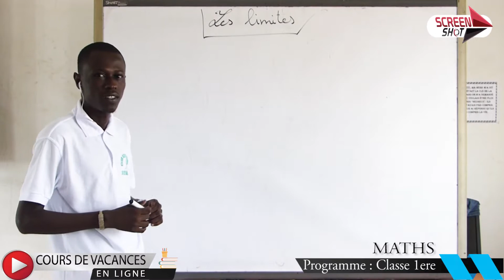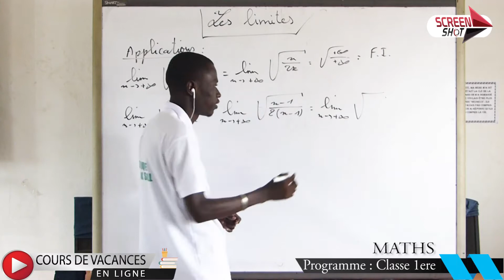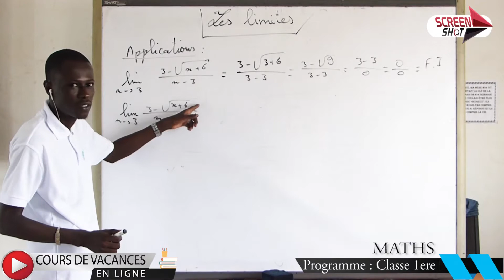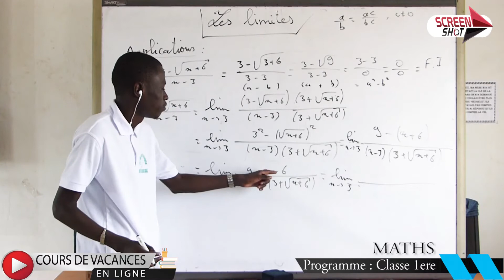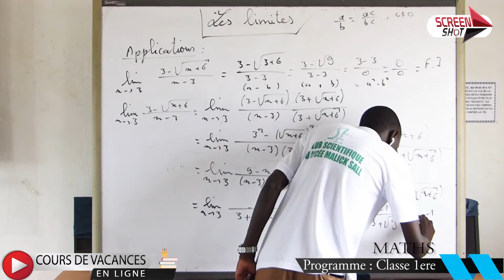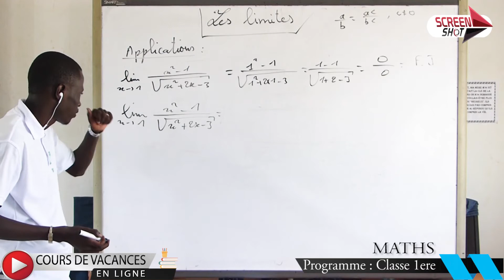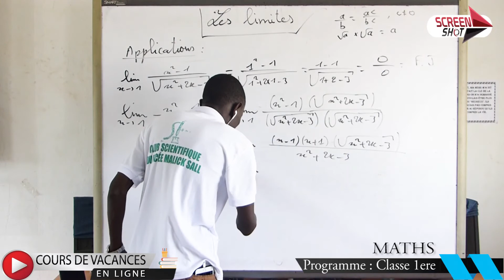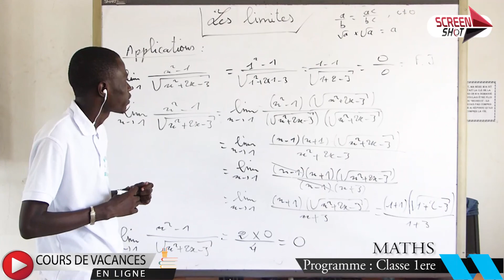Application limites-Maths 4ème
Le projet de Cours de Vacances en Ligne est une initiative portée par le REB (Rassemblement des Etudiants de Bargny), le RASEB (Rassemblement des Enseignants de Bargny) et BIC2D (Bargny Initiatives Citoyennes / Diappo-Dimbelanté). L’objectif de ce projet est de contribuer à la remédiation du niveau scolaire des élèves de 4ème et de 1ère fortement impacté par la COVID-19. Les Cours de Vacances en Ligne sont ainsi une alternative qui s’offre aux apprenants par le biais de cours numériques disponibles plateformes en ligne pour appuyer particulièrement les élèves de ces deux niveaux à mieux se préparer à affronter la prochaine année scolaire.